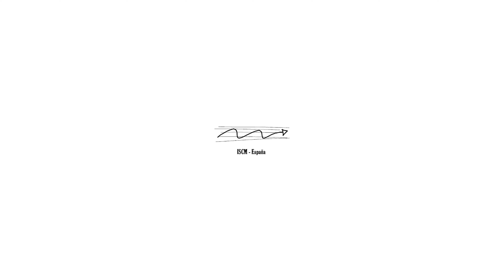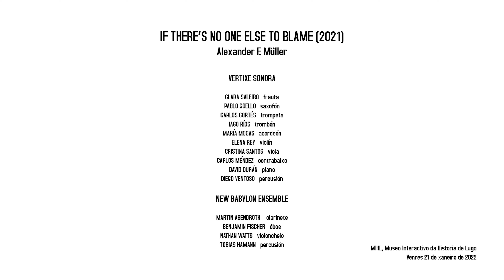ALEXANDER F. MÜLLER If there’s no one else to blame… II (2021)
ensemble

LATEXOS
NEW MUSIC BLIND DATE
21 de xaneiro de 2022
MIHL, Lugo

Pedro Figueiredo, director

VERTIXE SONORA Clara Saleiro frauta | Pablo Coello saxofón | Carlos Cortés trompeta | Iago Rios trombón | María Mogas acordeón | Elena Rey violín | Cristina Santos viola | Carlos Méndez contrabaixo | David Durán piano | Diego Ventoso percusión

NEW BABYLON ENSEMBLE Martin Abendroth clarinete | Benjamin Fischer óboe | Nathan Watts violonchelo | Tobias Hamann percusión